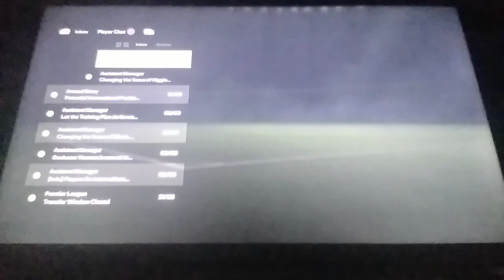EA FC 24 Create a Club Carrer Mode JD United FC Episode 3 - Part5